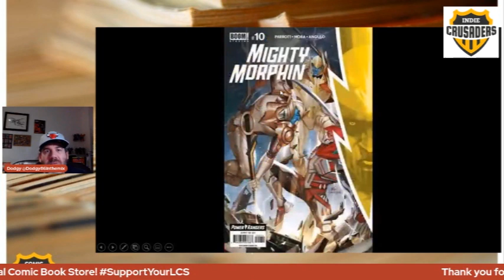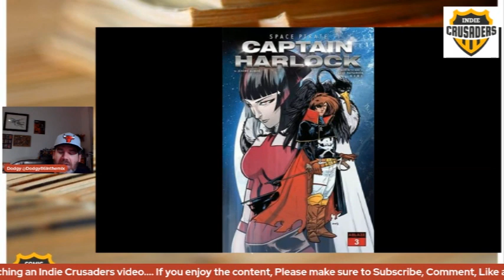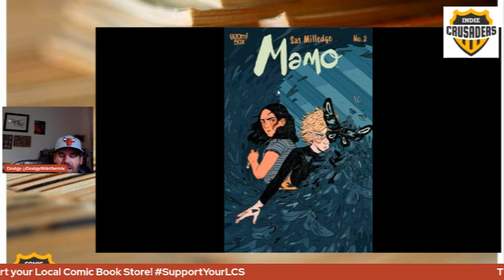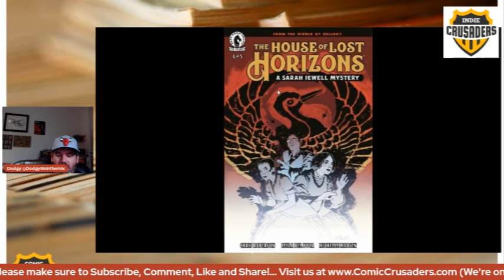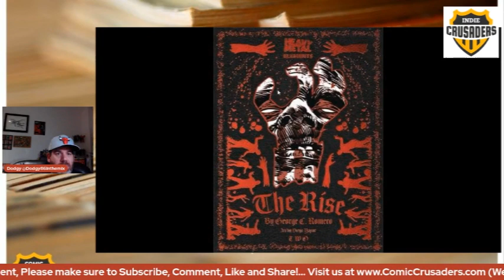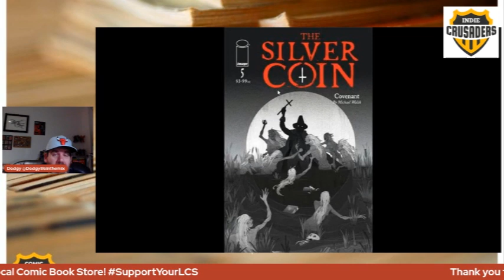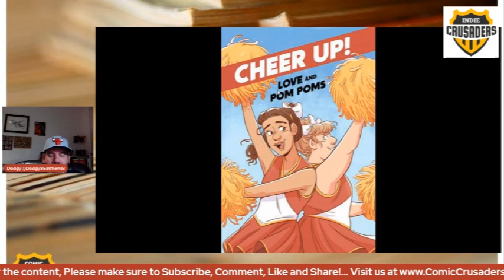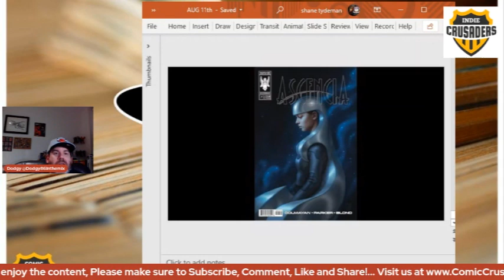NCBD Spitfire Episode 5: 11th August Indie Comics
Dodgy helps you navigate the indie side of new comic book day only on NCBD Spitfire!

SpitFire’s Licenced Honorable Mentions (movies/ Toys/ TV/ Cartoons/ Video Games):

Mighty Morphin #10 (Boom!)
WWE New Day Power of Positivity #2 (Boom!)
Shape of Elvira TP (Dynamite)
Firefly Unification War TP, vol 3 (Boom!)
Kiss Phantom Obsession #1 (Dynamite)
My Little Pony Friendship of Magic #101 (IDW)
Masters of the Universe Revelation #2 (Dark Horse)

2000AD

Hershey Disease TP

Ablaze

Captain Harlock Space Pirate #3

Aftershock Comics

Rainbow Bridge GN
Campisi #1
Clans of Belari #2
Bunny Mask #3

Albatross Funnybooks

Did You Hear What Eddie Gein Done? GN

AWA Upshot

Fight Girls #2 of 5

Behemoth

Junky Cable #3
Cinnamon #1

Boom! Studios

Eve #4
Mamo #2

Caliber Comics

HP Lovecraft The Tomb TP

The Secret Land #3
The Unbelievable Unteens World of Black Hammer #1
Hellboy & BPRD The Secret of Chesbro House #2
The House of Lost Horizons #4

Dynamite Entertainment

Bettie Page & The Cursed Banshee #3
Red Sonja Black White Red #2
Death Defying Devil Our Home TP

Flesk Publications

Naughty and Nice Good Girl Art by Bruce Timm SC
Pencil and Ink by Frank Cho SC/HC

Heavy Metal Magazine

Savage Circus #5
The Rise #2
Never Never #2

IDW Publishing

Canto III Lionhearted #2

Image Comics

Birthright TP, vol 10
Bitter Root #15
Silver Coin #5
6 Sidekicks of Trigger Keaton #3
Deep Beyond #7
Man Among Ye #6
Ordinary Gods #2
Lady Mechanika TP, vol 1

Oni Press

Jonna & the Unpossible Monsters TP
Cheer Up & Pom PomsTP

Scout Comics

Count Draco Knuckleduster #1

Wake Entertainment

Asencia # 7

Follow Dodgy: @Dodgy86inthemix / @tyda1wave